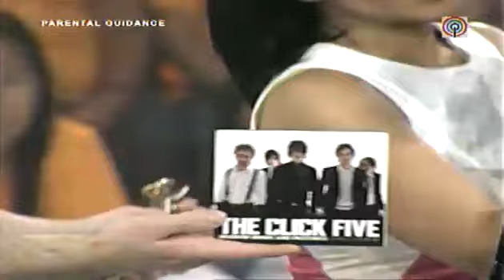The Click Five Performing On Wowowee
Wowowee, a Philippine Game Show that become a huge hit worldwide, had The Click Five, a band from Boston, Massachusetts, performing on the show.